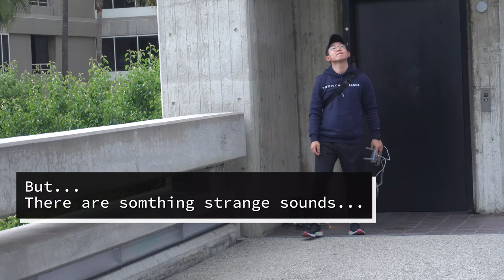헬리캠 촬영현장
미국 L.A 헬리캠
촬영현장

2019 L.A

「Film spec」
Camera: Sony α6400, DJI Mavic 2 pro hasselblad
Resolve: 3840x2160(UHD), 30fps
Color grading: X